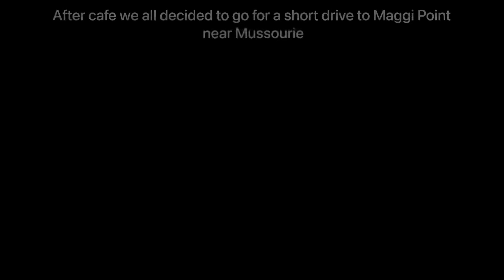Drive to Maggi Point Mussoorie l One of the Beautiful Cafe in Dehradun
Café De Piccolo , one of the best cafes in Dehradun.

Hi this is Piyush Kapur from Gurgaon.
Right now majorly our vlogs are like Indian Family vlogs where we showcase daily activities in normal Indian families.

ONEPLUS 7
SONY A6000 Mirrorless Camera